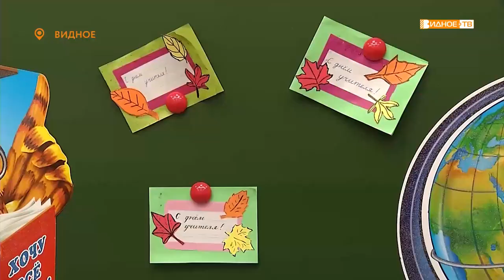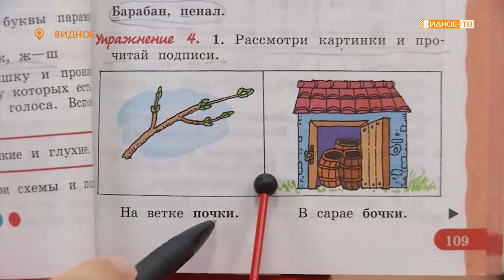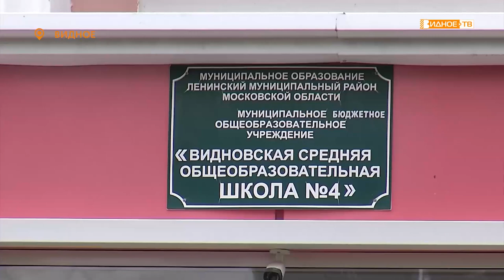«Стихи живут» - учителя Видновской школы № 4 читают стихи Юнны Мориц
Проект «Стихи живут повсюду» продолжает покорять трудовые коллективы муниципалитета. На этот раз к поэзии приобщились учителя Видновской школы №4.